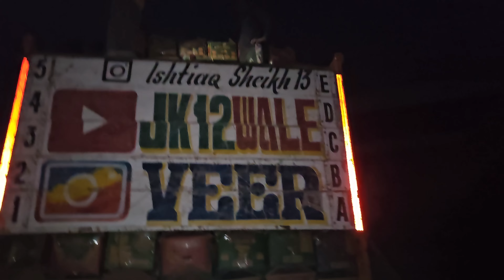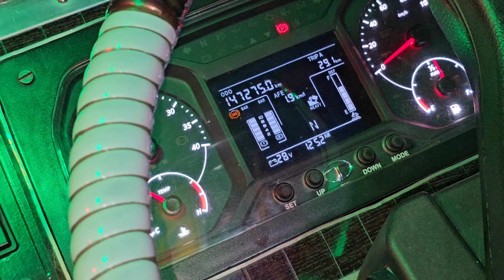Third Apple 🍎 Trip 2024 | New Loading Start 😍 Raat Ko 12 Bje Khana Khaya